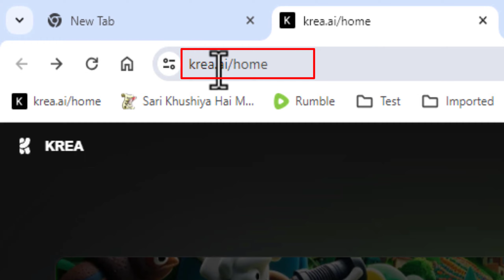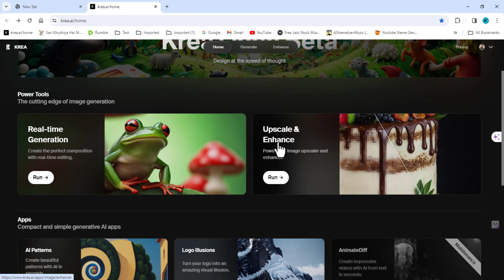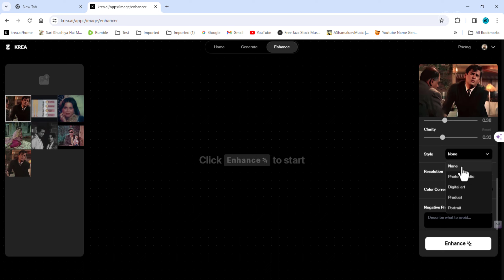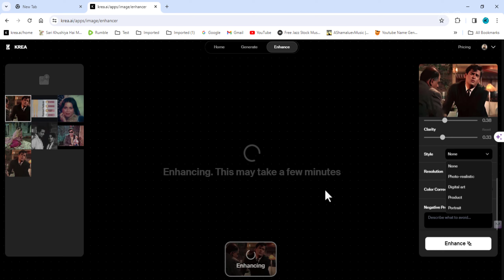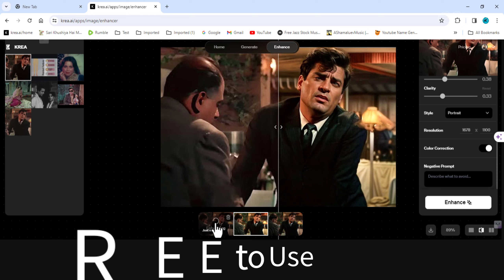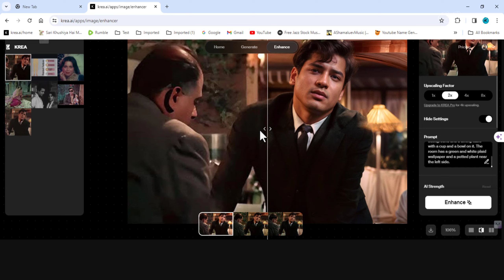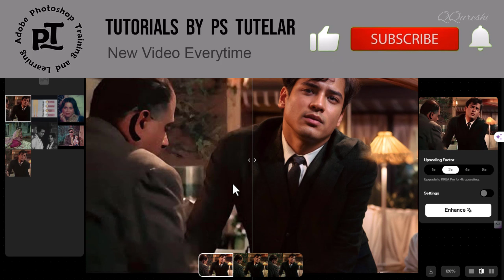Make Your Images Look Like a DSLR For Free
This question is about how to make an image look like a DSLR (Digital Single-Lens Reflex) photograph for free. DSLR photographs are known for their depth of field, high-resolution, and color accuracy. There are many software programs and filters available online that can help enhance the look of a photograph, making it appear as if it were taken with a DSLR camera.
🔎 HASHTAGS 🔎
Best for Comprehensive AI-Photo Editing & Gen-AI Tools. Elevate your photography game with AI, the ultimate free online AI photo editor. With a wide range of intelligent editing features, AI empowers you to transform your images into stunning works of art for free.
0:00 Intro
0:03 Turn your regular image into DSLR-like quality with an AI tool
1:13 Real-time generation and scaling tools
2:09 Adjust AI strength, rimless, and clarity for realistic results
3:02 Enhance image clarity for a DSLR-like effect
4:09 Enhance your images with different styles for a DSLR-like effect
5:27 Enhance portrait images with color correction for free
6:23 Enhance image quality to resemble DSLR
7:33 Choosing portrait style and color correction for images